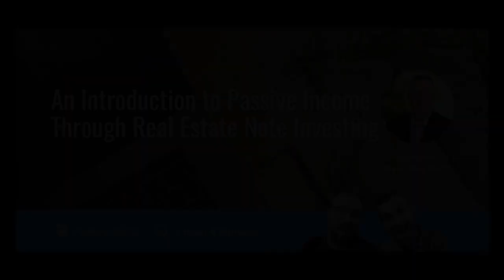An Introduction to Passive Income Through Real Estate Note Investing with Dave Van Horn | BP 273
Investing in real estate notes is a niche that can provide massive cash flow and profits without the headaches!

Most people understand the world of rental properties, house flips, and other common real estate investments. But this investment isn't well known, but should be!

 In this episode of The BiggerPockets Podcast, we sit down with Dave Van Horn, author of Real Estate Note Investing, to talk about how anyone can get started with real estate note investing - even as a first investment. In addition to a great conversation about notes, you’ll also hear some of Dave’s powerful strategies for getting his real estate offers accepted, how he started his investments using the BRRRR strategy (with credit cards!) and much, much more.